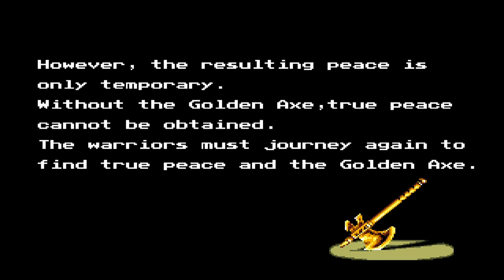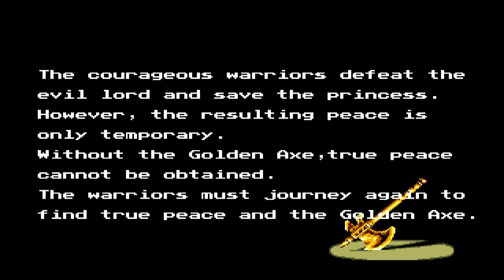Golden Axe III ►SEGA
00:00 Kain Grinder
57:05 Proud Cragger
1:48:08 Chronos «Evil» Lait
Damud Hellbringer, Князь Тьмы, снова заполучил Золотую Секиру и проклял воинов. Одному из воинов удаётся избавиться от злых чар и он отправляется в дальний путь, чтобы освободить товарищей, победить злодея и вернуть Золотую Секиру.

Геймплей был несколько расширен и улучшен, но в целом напоминает геймплей предыдущих частей игры и также придерживается основных канонов жанра hack and slash. В игре появились новые персонажи, движения героев (спец-удары, совместная атака врагов и совместная магия) и развилки, на которых игрок сам может выбрать свой дальнейший путь.
Персонажами игры являются: гигант Proud Cragger (プラウド・クラッガー), человекоподобная пантера Chronos «Evil» Lait (クロノス・"イビル"・レート), фехтовальщик Kain Grinder (カイン・グリンダー), который заменил Ax Battler, и амазонка Sarah Barn (サラ・バーン), которая напоминает Tyris Flare.[3] Gilius Thunderhead — единственный персонаж, который появляется из предыдущих версий игры, однако он сам не участвует в игровом процессе и появляется только в заставках к игре.